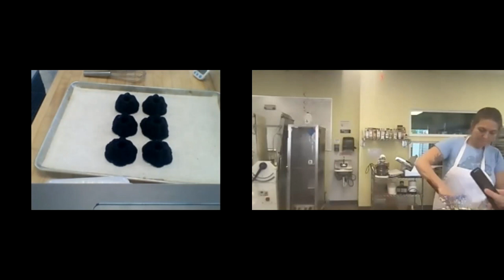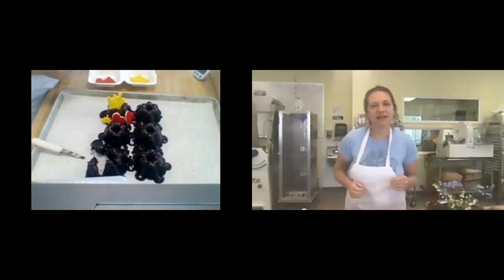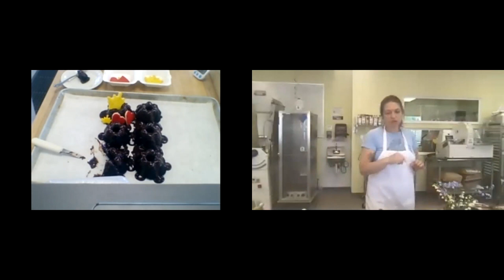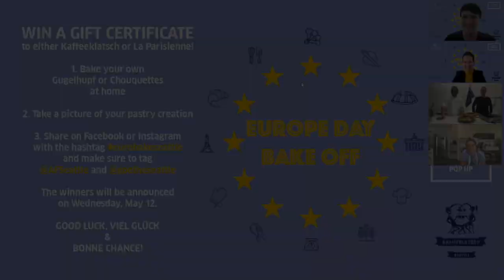Europe Day Bake Off Seattle | Goethe Pop Up Seattle & Alliance Française de Seattle | 5.9.21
Goethe Pop Up Seattle and the Alliance Française de Seattle invited two iconic Seattle bakeries to celebrate Europe Day on May 9, 2021. For a unique celebration of French-German friendship, and Europe as a whole, German bakery Kaffeeklatsch and French bakery La Parisienne initiated their audience to some of their most-loved traditional baked delicacies.